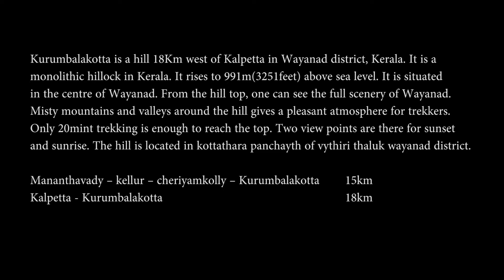kurumbalakotta wayanad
Beautiful trekking spot in wayanad.